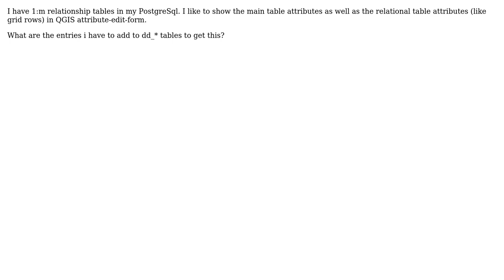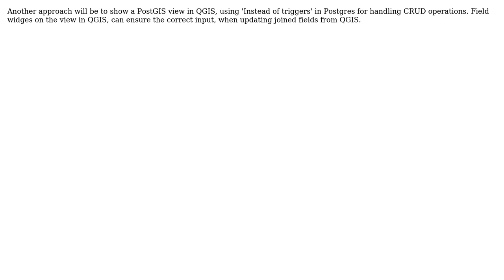GIS: How to handle PostgreSql 1:m relationship data by using "Data-Driven Input Mask" QGIS plugin?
With thanks & praise to God, and with thanks to the many people who have made this project possible! | Content (except music & images) licensed under CC BY-SA | Music | Images & others | With thanks to user vasudevanp user Jakob user Alexandre Neto and the Stack Exchange Network Trademarks are property of their respective owners. You are responsible for your own actions.